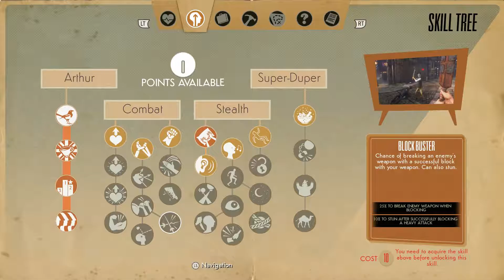We Happy Few Gameplay Walkthrough Part 3 - Pissing on the wall?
Taking place within the mid-1960s, following an alternative version of World War II, players take control over one of three characters, each of whom seek to complete a personal task while escaping the fictional city of Wellington Wells - a crumbling dystopia on the verge of societal collapse, due to the overuse of a hallucinogenic drug that keeps its inhabitants blissfully unaware about the truth of their world, while leaving them easily manipulated and lacking morals.